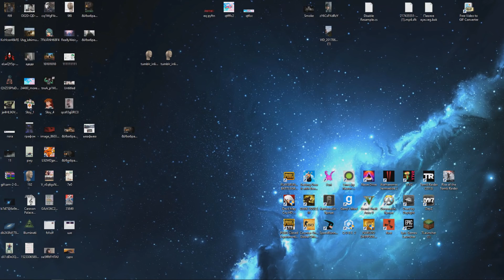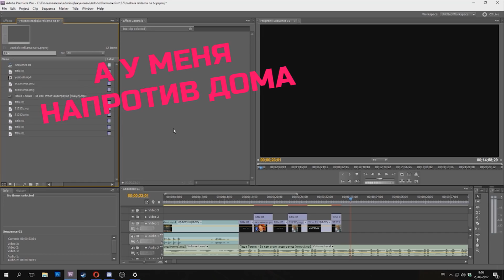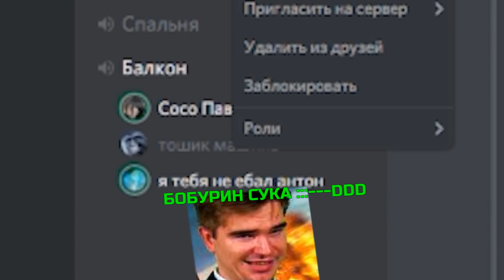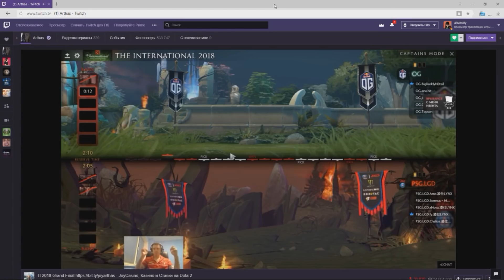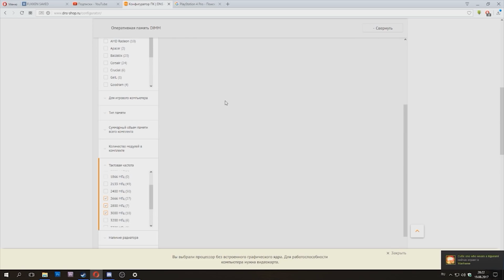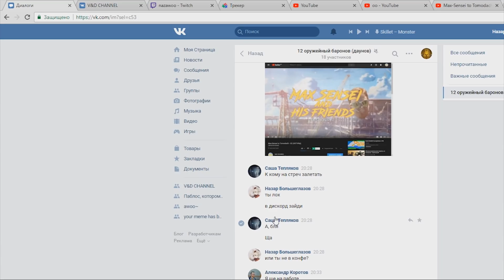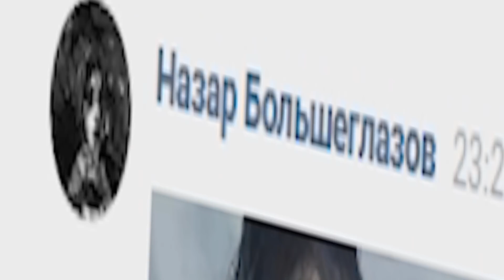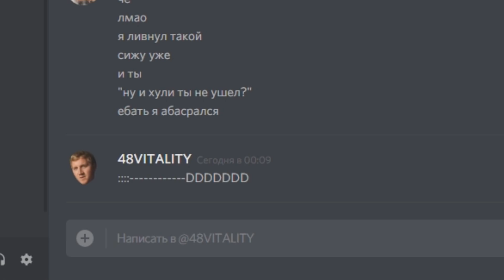DISCORD MADNESS ULTIMATE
Три. Три месяца я не выпускал хороший добротный монтаге на канал. Нарезки по турику, конечно, также отняли достаточно сил и были вполне себе рофельные, но это всё-таки не то. Я очень рад, что закончил этот монтаж и действительно запотел над ним. Я доволен проделанной работой.
И, надеюсь, вам понравится.

Оутро - "Run Away" by Sunstroke Project ft. Olia Tira